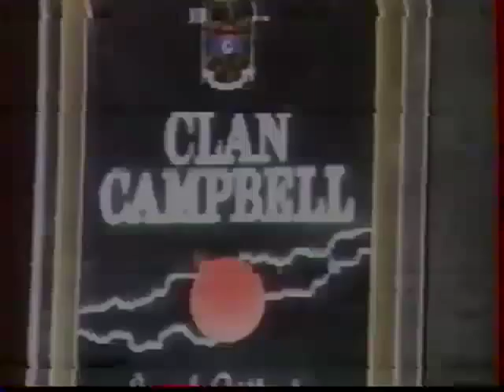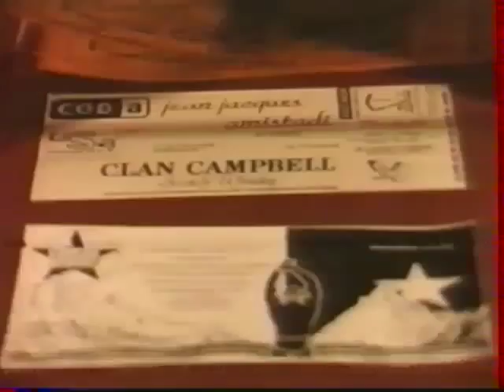Laurent Garnier 25 juin 1993 + Laurent Fournier - Wake up lyon Le Club 1993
by Manu Chaman